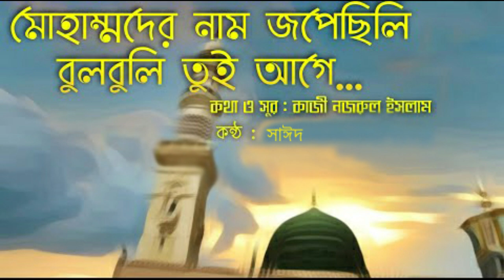Mohammader nam jopechili bulbuli ।। Sayeed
Song: Mohammader Nam Jopechili BulBuli
Lyrics & Tune: Kazi Nazrul Islam
Cover: Sayeed

মোহাম্মদের নাম জপেছিলি বুলবুলি তুই আগে।
তাই কিরে তোর কণ্ঠেরি গান, (ওরে) এমন মধুর লাগে।।
ওরে গোলাপ নিরিবিলি
নবীর কদম ছুঁয়েছিলি –
তাঁর কদমের খোশবু আজো তোর আতরে জাগে।।
মোর নবীরে লুকিয়ে দেখে
তাঁর পেশানির জ্যোতি মেখে,
ওরে ও চাঁদ রাঙলি কি তুই গভীর অনুরাগে।।
ওরে ভ্রমর তুই কি প্রথম
চুমেছিলি তাঁহার কদম,
গুন্‌গুনিয়ে সেই খুশি কি জানাস্‌ রে গুল্‌বাগে।।